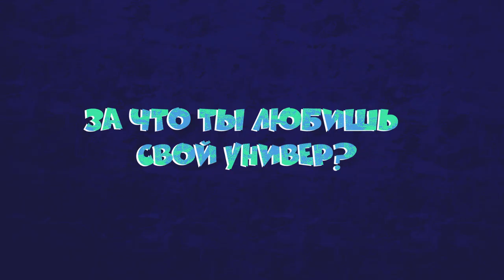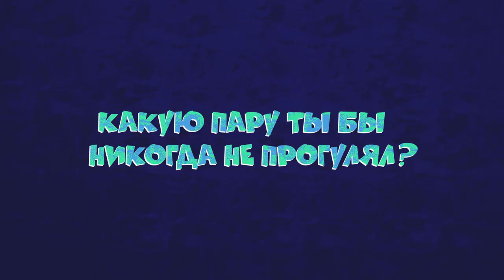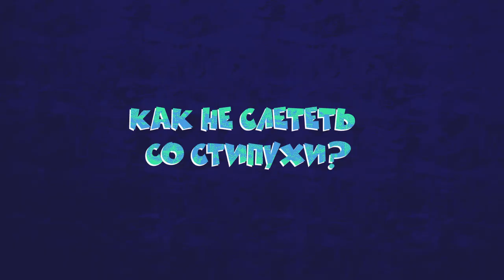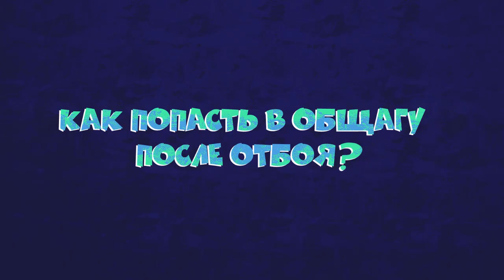10 глупых вопросов студенту МИРа